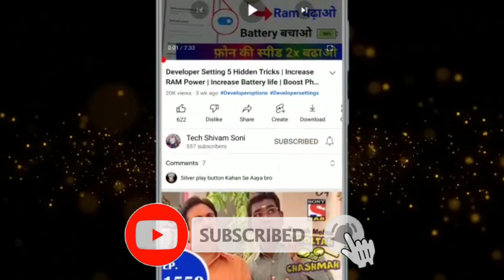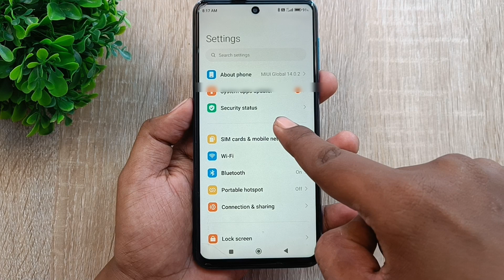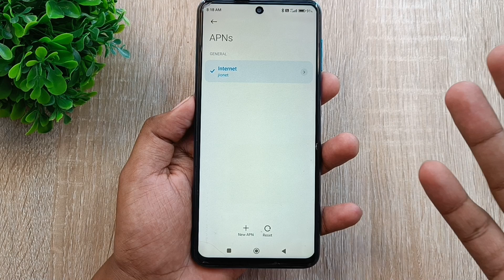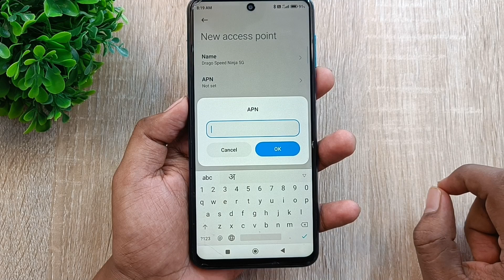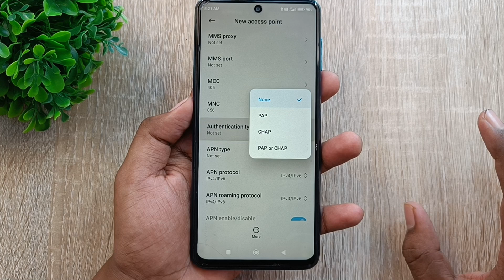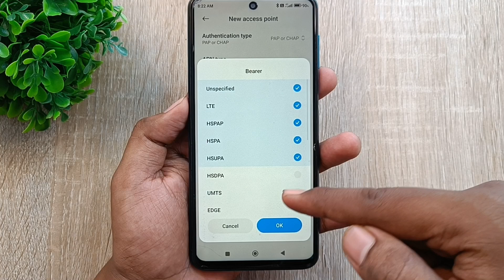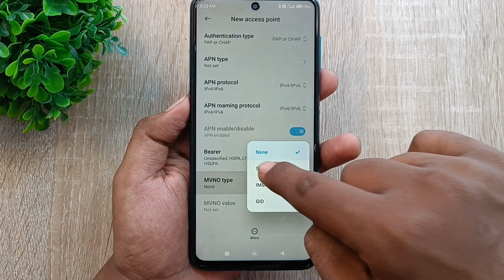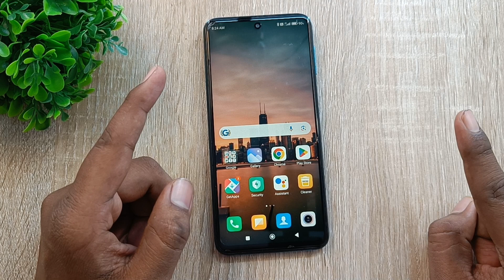New APN Setting to Activate 5G High Speed Net for All Sim & Mobile | Jio APN | Airtel APN | Vi APN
Dosto aaj ki es video me maine aapko aapke phone ki ek aise New APN Settings ke bare me bataya hu jiska Estemal karke aap apne kisi bhi phone me 5G Internet ko Activate kar sakte ho ! Agar aapke phone me bhi Internet bahut slow chalta hai to jo setting maine aapko es video me bataya hu bus us setting ko apne phone me apply karlo phir aapke phone me 5G Activate ho jayega aur aapke phone me high speed net chalega to abhi jayea aur apne phone me es settings ko apply karea.

New APN Setting to Activate 5G High Speed Net for All Sim | Jio APN | Airtel APN | Vi APN | Fix Slow Net Problem